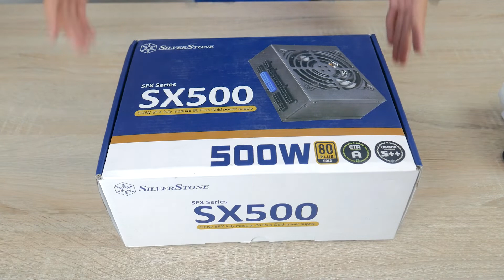Review MINI PC ITX!!! Salah Satu PC Terkecil didunia.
Mau unboxing barang lainnya ? silahkan taruh barang pilihanmu di comment ya!

KEY TECH SPEC:
• CASE  Metalfish T40
• MOBO  ROG STRIX B460
• VGA GEFORCE RTX 1660 TI
• COOLER  intel core i3
• Power supply  Silver stone SX500W SFX
• Proce intel core i3
• RAM Zeus DDR4 16 GB (8x2)

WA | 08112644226